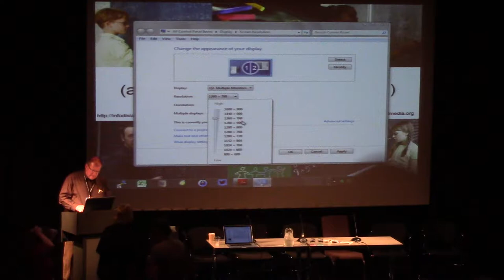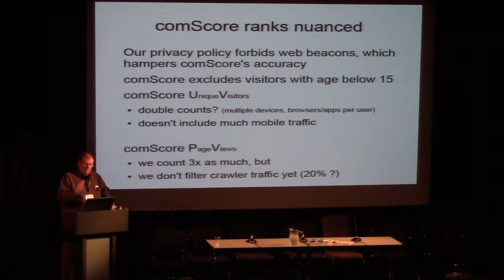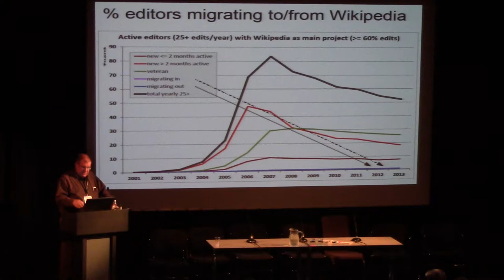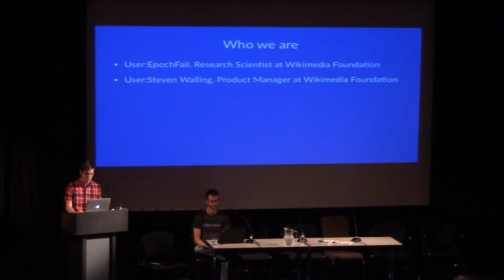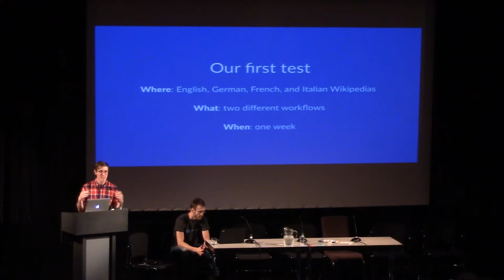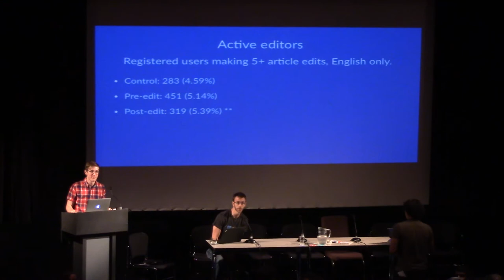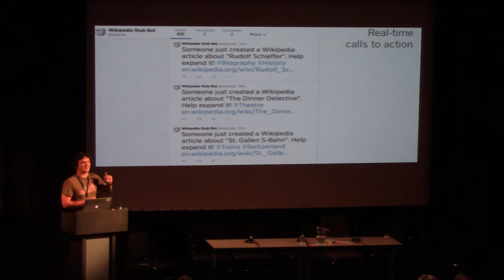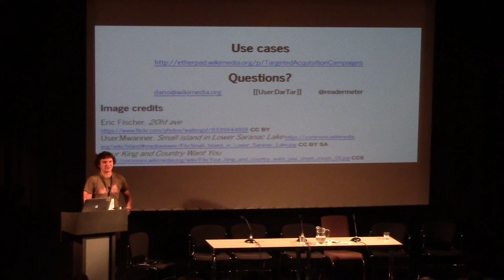Social Machines VI - Patterns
*Wikistats: New Patterns
Author / Speaker : Erik Zachte
*Hi, My Name is 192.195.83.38: Unmasking Anonymous Editors on Wikipedia
Author / Speaker : Steven Walling & Aaron Halfaker
*The Missing Wikipedia Ads: Designing Targeted Contribution Campaigns
Author / Speaker : Dario Taraborelli